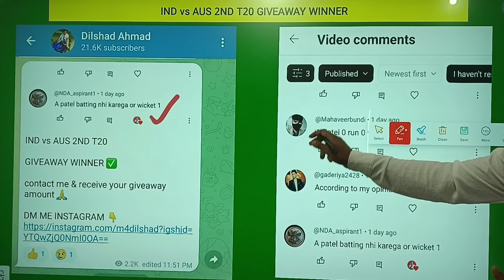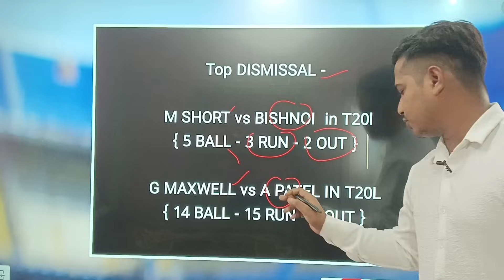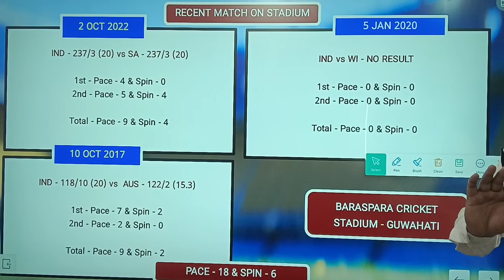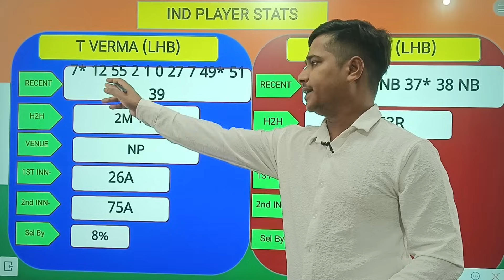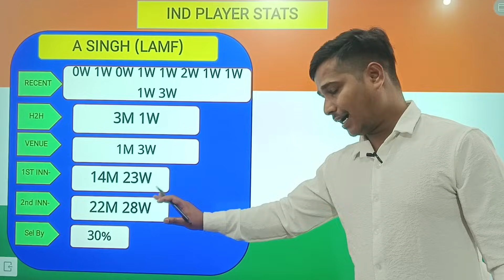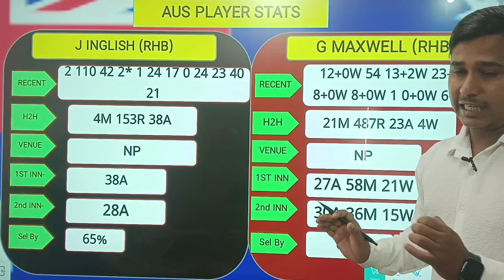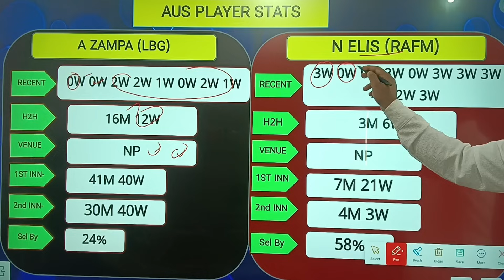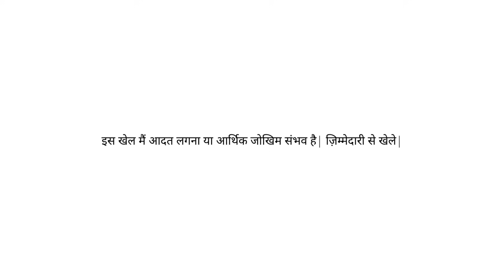IND vs AUS 3rd T20 Dream11 Prediction, India vs Australia Dream11 Prediction,Ind vs Aus Dream11 Team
My11Circle App Link :
Use my exclusive coupon: MECNEW to get additional 20% extra cash on first deposit"

India vs Australia World Cup Odi 2023 match dream11 team,
India vs Australia t20 dream11 prediction,
India vs Australia 3rd T20 2023 Dream11 Prediction,
India vs Australia 3rd T20 Dream11 Team Prediction,
IND vs AUS t20 dream11 prediction today,
India vs Australia today match prediction,
IND vs AUS t20 dream11 team prediction,
IND vs AUS DREAM11,
IND vs AUS t20 2023 Dream11 Team Prediction,
India versus Australia,
India versus Australia Dream11 Prediction,
ind vs aus 3rd t20 highlight,
fantasy dream team,
fantasy team,
dream11 team,
IND vs AUS 3rd t T20 TODAY DREAM11 TEAM,
ind vs aus t20 2023 today match dream11 team,
India vs Australia dream11 prediction today,
India vs Australia 3rd t20 dream11 prediction,
India vs Australia t20 2023 PLAYIN11,
India vs Australia t20 PLAYIN11 2023,
India vs Australia t20l scuad 2023,
aus vs ind 2nd t20 dream11 team prediction,
ind vs aus 3rd t20 dream11 team prediction,
ind vs aus,
ind vs aus t20l 2023,
ind vs aus t20l,
ind vs aus t20 dream11 ki team,
ind vs aus 1st t20 pitch report,
Dr ys RAJASEKHARA Reddy Aca Vca cricket stadium Visakhapatnam pitch report,
ind vs aus 3rd t20 Dr ys RAJASEKHARA Reddy Aca Vca cricket stadium Visakhapatnam pitch report,
ind vs aus BARASPARA Cricket Stadium Guwahati
 pitch report,
India vs Australia 3rd t20 BARASPARA Cricket Stadium Guwahati
 pitch report,
BARASPARA Cricket Stadium Guwahati